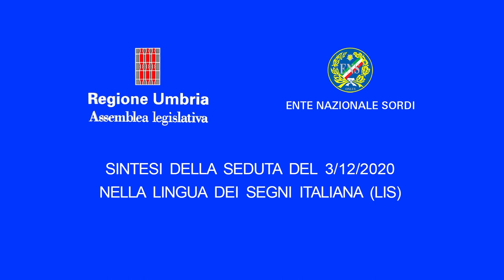Sintesi seduta d'Aula del 3 dicembre 2020 nella Lingua dei segni (Lis)